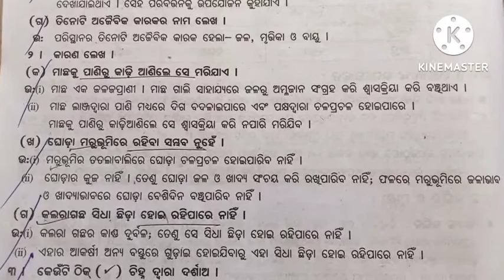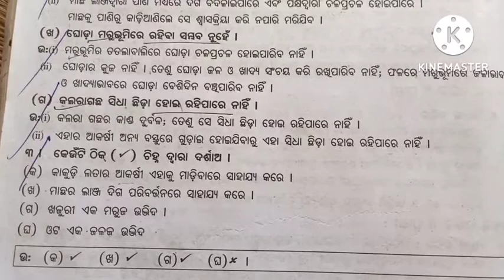Class 6 science chapter 8 question answer odia l ପରିସ୍ଥାନ ପ୍ରଶ୍ନ ଉତ୍ତର l paristan question answer l